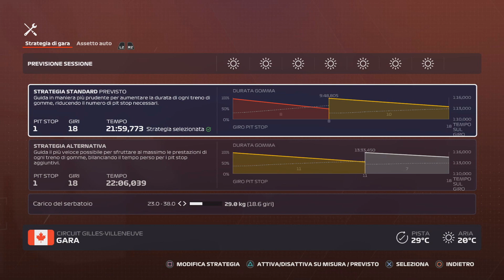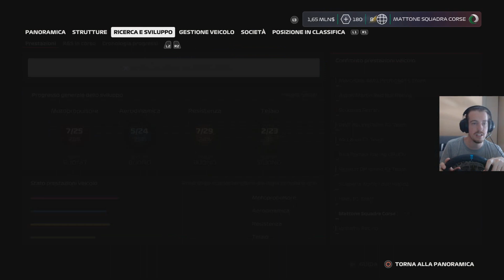LA RISCOSSA! - F1 2020 MY TEAM - ITA [PC]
In Canada, succedono COSE.